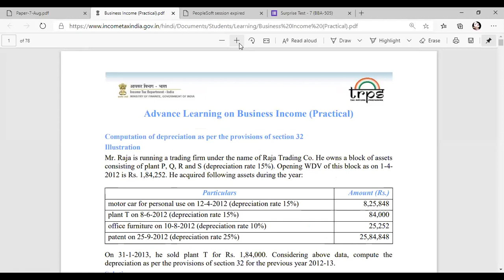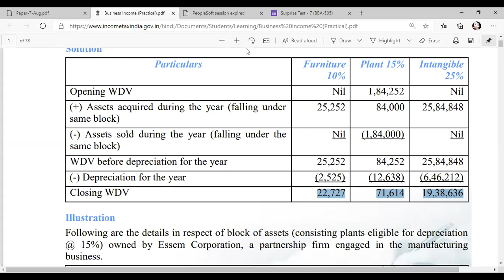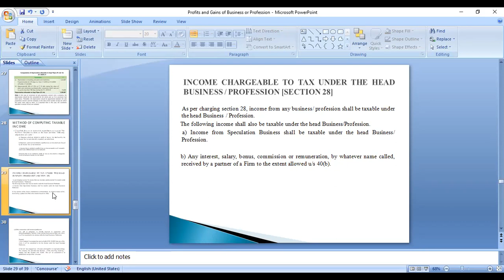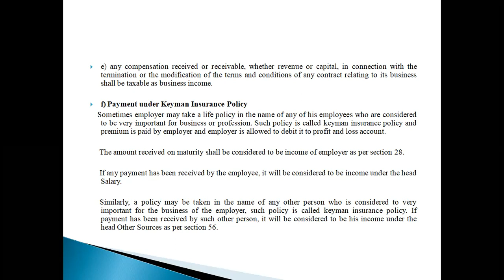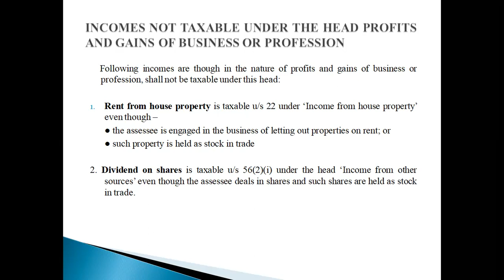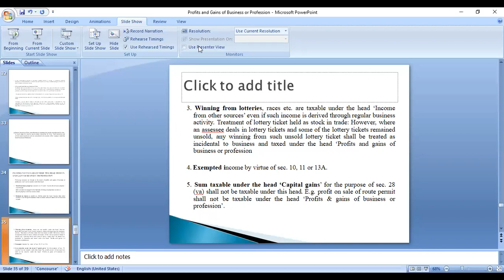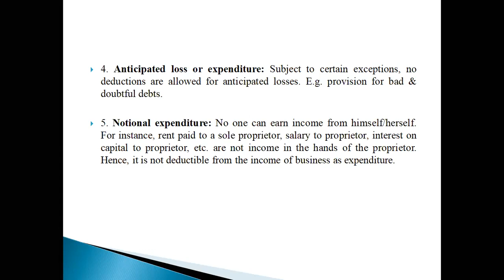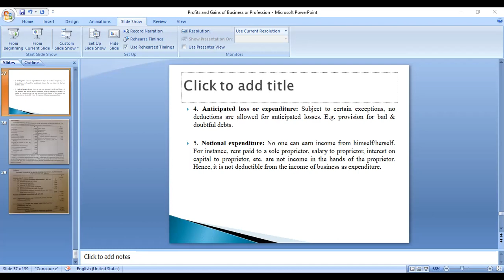Taxation Laws (Lecture- 35)